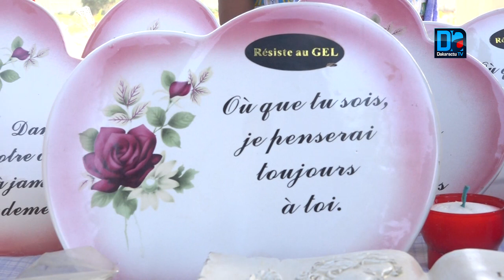Célébration du Toussaint Fête des saints ou des morts? Reportage